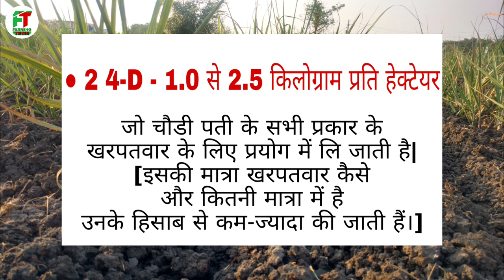गन्ना की खड़ी फसल में नीकले खरपतवारों को कैसे नियंत्रित करें | Weed management in sugarcane crop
Topic Covered

➡️ गन्ना की खड़ी फसल में नीकले खरपतवारों को कैसे नियंत्रित करें
➡️ Weed management in sugarcane crop
➡️ गन्ने में खरपतवार नियंत्रण कैसे करें
➡️ गन्ना की खेती में पैदावार बढ़ाने के उपाय
➡️ how to use Atrazine herbicide
➡️ How to use 2 4 d
➡️ गन्ना फसल में खरपतवार हटाने के तरीक़े